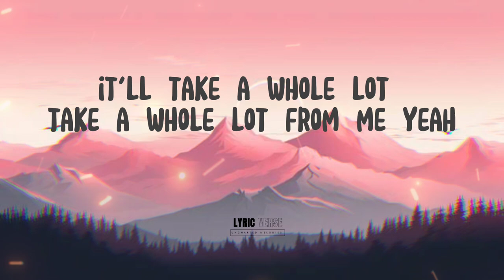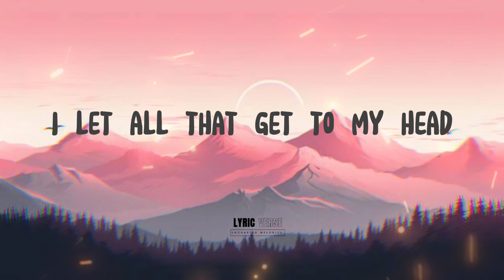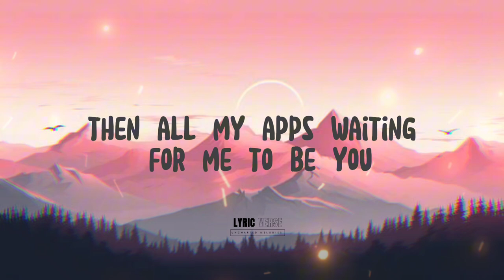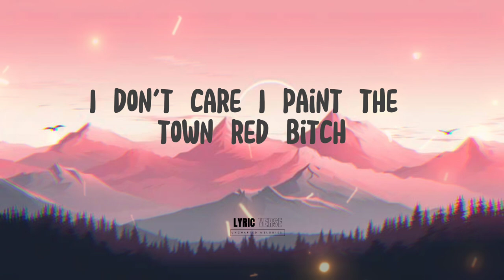Doja Cat-Paint the town red(Lyrics)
"Paint the Town Red" is a song by American rapper and singer Doja Cat from her fourth studio album, Scarlet (2023). It was released on August 4, 2023, through Kemosabe and RCA Records as the lead single from the album. The song was written by Doja Cat and produced by Earl on the Beat, Rubin, Jean-Baptiste, and DJ Replay. It is a hip hop track with a jazz-influenced beat that samples Dionne Warwick's song "Walk On By" (1964).[1] In the lyrics, the rapper dismisses her critics and asserts her own identity following arguments with fans on social media.

Song by Doja Cat

By
It'll take a whole lot (yeah) for me to settle (walk on by)
Source: Musixmatch
Songwriters: Burt Bacharach / Hal David / Ryan Buendia / Jean Paul Louis Baptiste / Karl Rubin Brutus / Amala Zandile Dlamini / Isaac Bynum
Paint The Town Red lyrics © New Hidden Valley Music Company